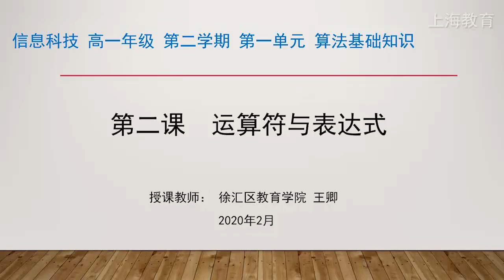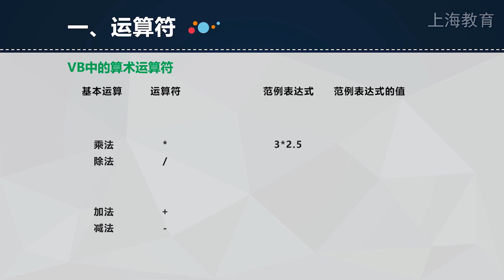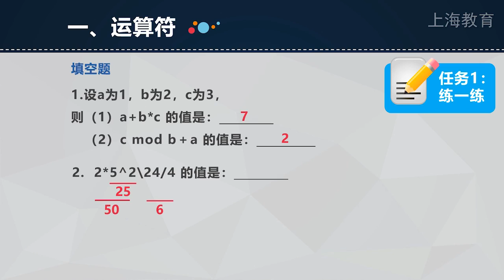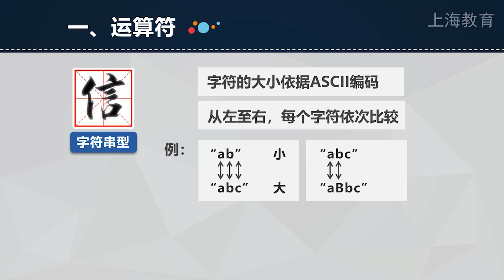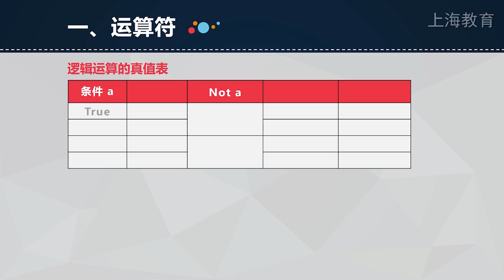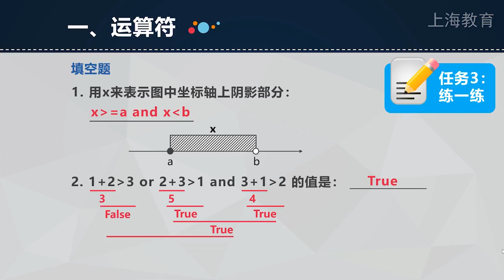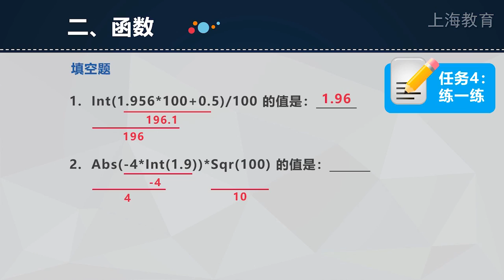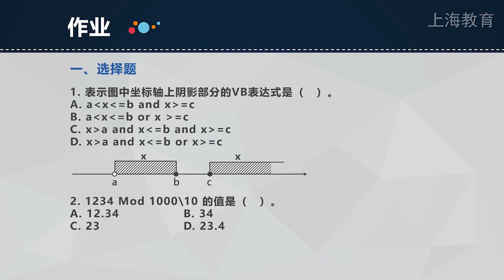高中信息科技高一：第1单元-算法基础知识-第2课-运算符与表达式【上海空中课堂】